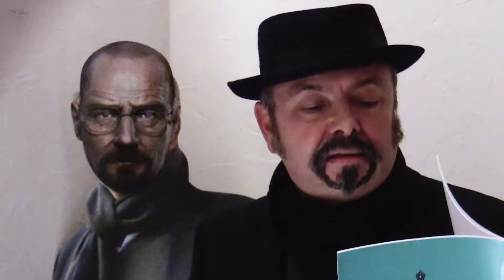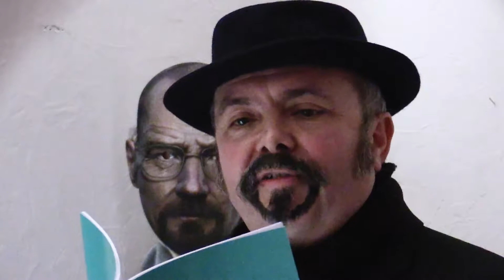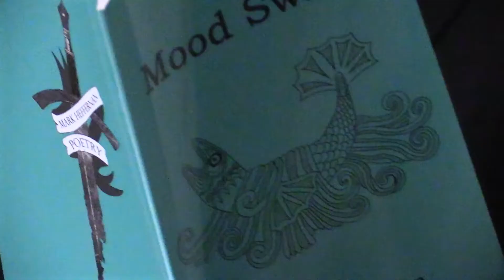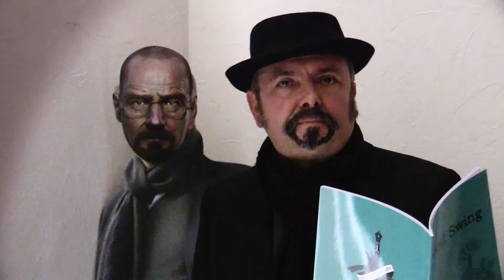Hastings poet Mark Heffernan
Mark Heffernan performs one of his poems from the complete DVD we made.  He has several books published as well.